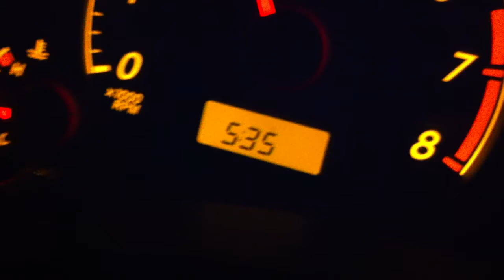Winter Daze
Opening day at Mammoth and The Sounds show 2010